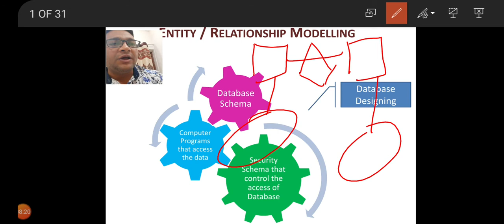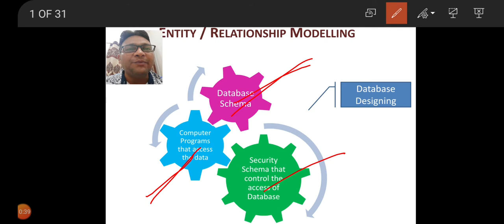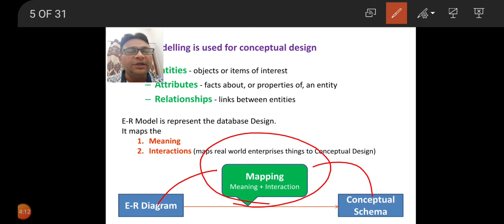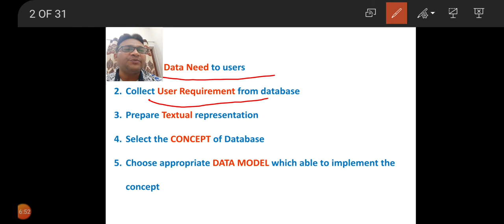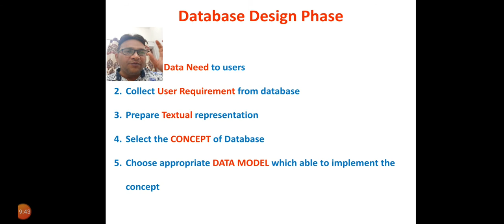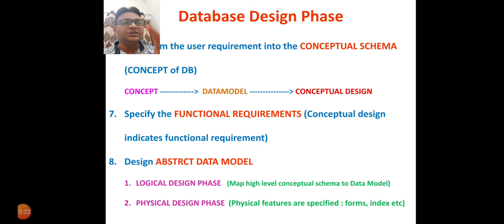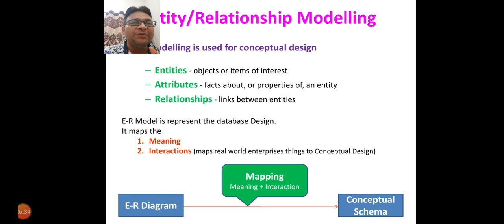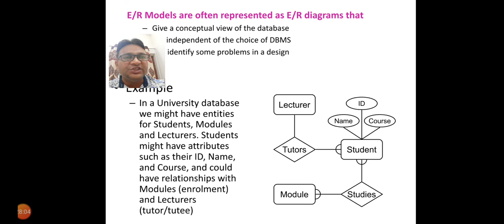CSA-II Unit-3 L01 Entiry Relationship Modeling